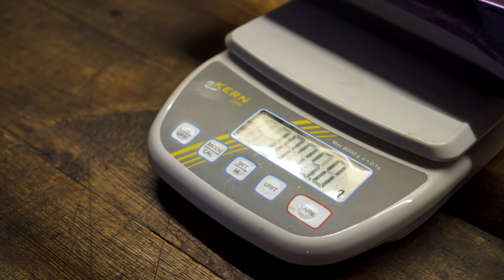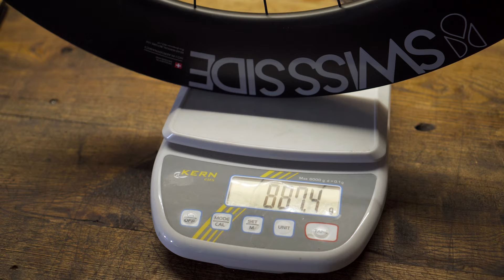Dreambuild 3T Strada Custompaint by Tony Spray I Dream Build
Das hier gezeigte 3T Strada ist ein Unikat. Anlässlich der Eurobike lackierte der Künstler @tonyspray diesen Rahmen für @3tbike Gerard Vroomen, einer der Gründer von Cervelo, ist für die Entwicklung des Rades verantwortlich - dementsprechend zeichnet sich dieser durch viele innovative Details und Lösungen aus.

Im Mountainbike Bereich längst Standard, setzt 3T beim Strada als einer der ersten Hersteller auf ein 1-fach Kettenblatt vorne, dies bietet neben einer wesentlich cleaneren Optik und geringerem Gewicht eine deutlich bessere Aerodynamic. Um diese nochmals zu verfeinern wurde eine eigene Kurbel entwickelt, die das Aeroconcept noch weiter auf die Spitze treibt.

Damit das Rad auch auf langen Fahrten Freude macht wurde viel Wert auf Komfort gelegt. Die Aerodynamic wurde optimiert für die Verwendung von 28mm Reifen - zusammen mit filigranen Sitzstreben und einer stark flexenden Sattelstütze gehört es zu den komfortabelsten Rennrädern die es derzeit gibt. Wir haben das Rad für Euch aufgebaut!

The 3T Strada shown here is unique. During the Eurobike the artist @tonyspray painted this frame for @3tbike Gerard Vroomen, one of the founders of Cervelo, is responsible for the development of the bike - accordingly, the bike is characterized by many innovative details and solutions.

3T is one of the first manufacturers to use a single chainring in the front. This offers a much cleaner look, lower weight and better aerodynamics. To improve aerodynamics even further, a own optimized crank was developed.

To make the bike a pleasure to ride on long rides, a lot of attention was paid to comfort. The aerodynamics were optimized for the use of 28mm tires - together with skinny seatstays and a highly flexible seatpost it is one of the most comfortable road bikes available. We have built the bike for you!